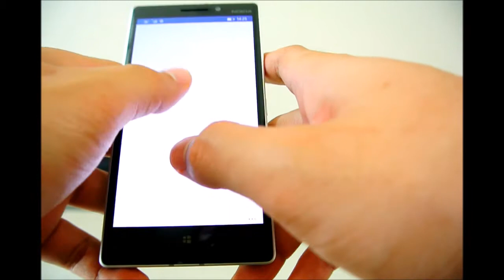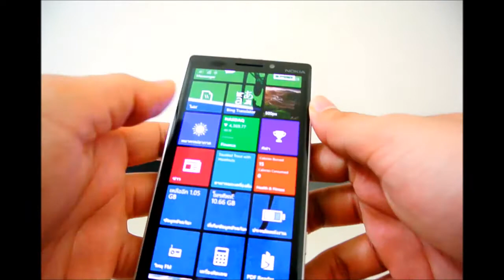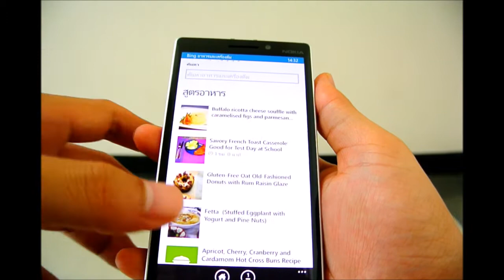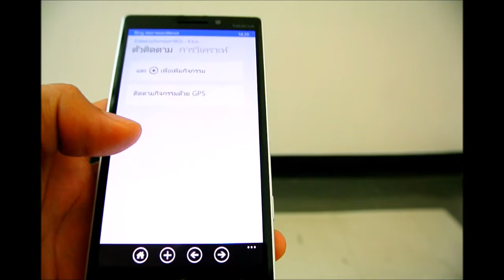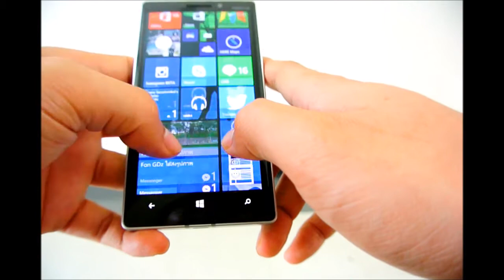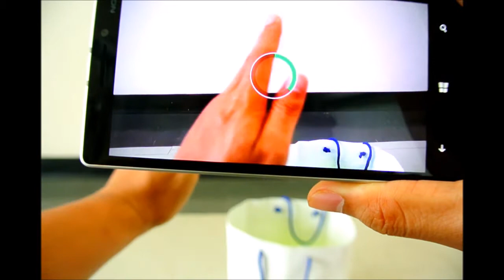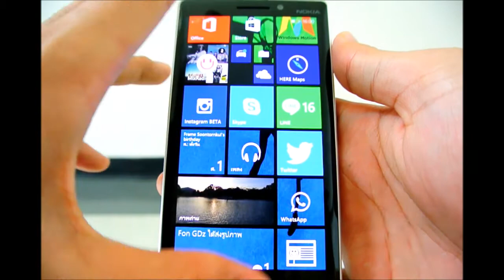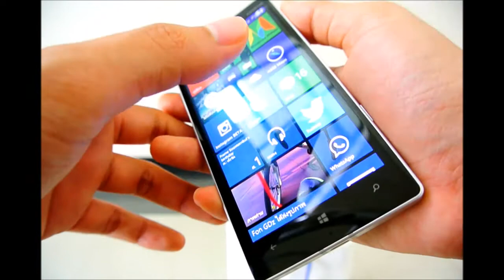WindowsMotion : รีวิว Nokia Lumia 930 Part 2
อ่านรีวิวฉบับเต็มได้ที่